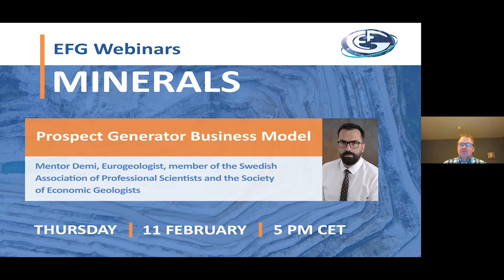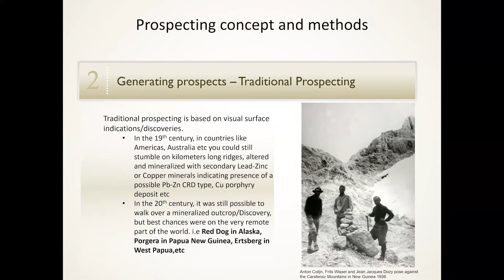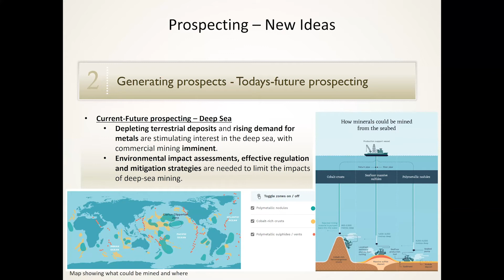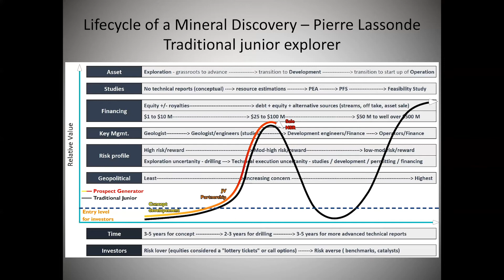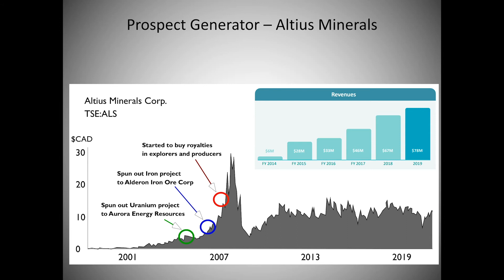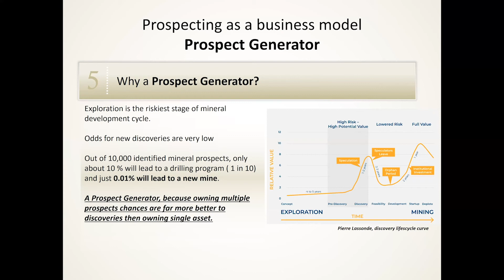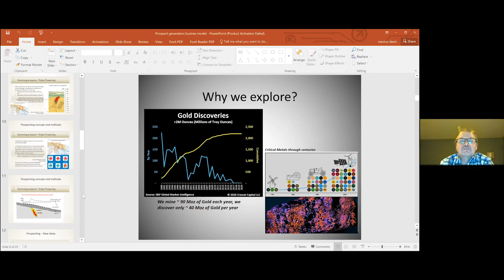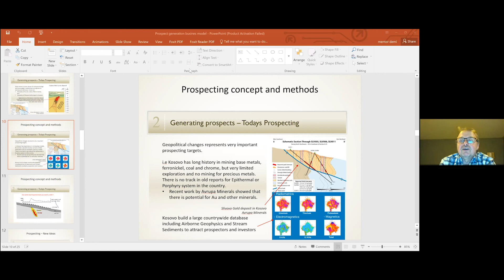EFG Webinar: Prospect Generator Business Model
Prospect generation is one of the most attractive business models in the mining industry. This webinar aims to reveal this model, its benefits as well as its difficulties in running the business in different areas and geopolitical regions. Eurogeologist Mentor Demi is the presenter of this webinar. Member of the Swedish Association of Professional Scientists and the Society of Economic Geologists, Mentor has 14 years of experience in mineral exploration, development and financing.